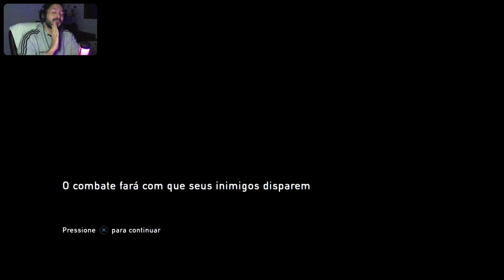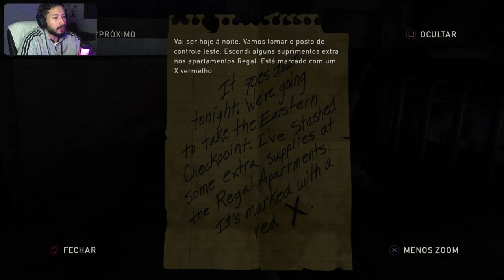THE LAST OF US (PARTE 3) - PS5